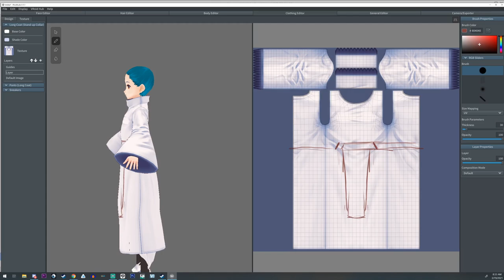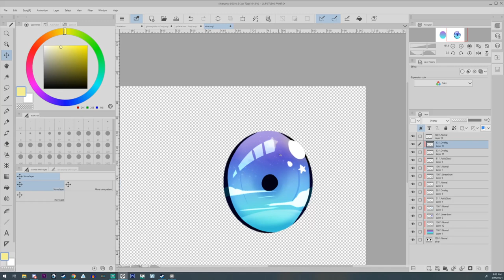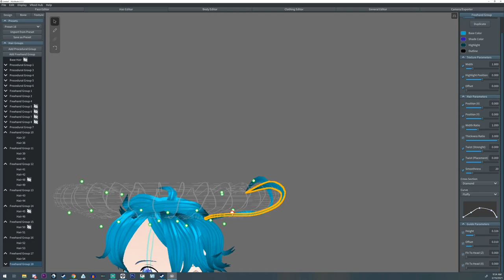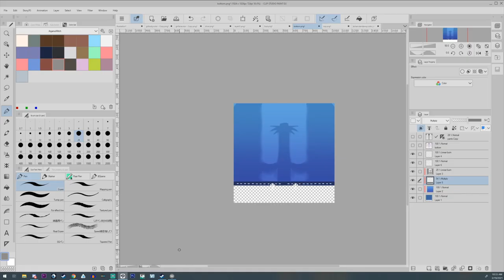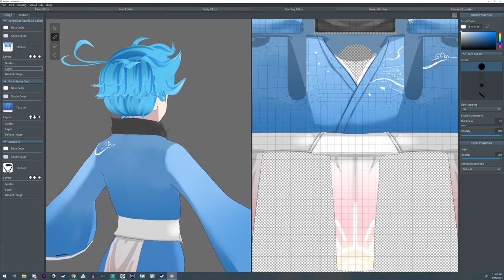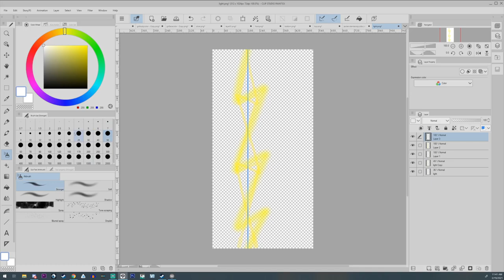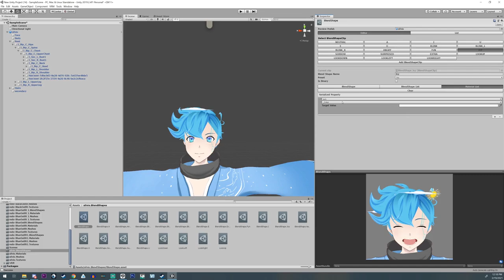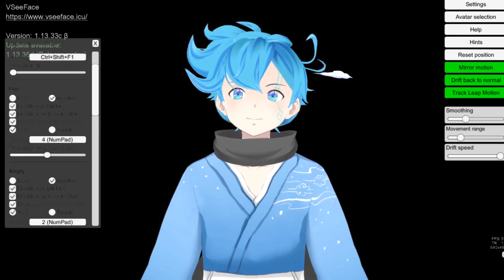Silvio Vroid Speed Creation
Speed creation of Silvio redesign in Vroid.  Expressions done using the enhanced expression tutorial on this channel.